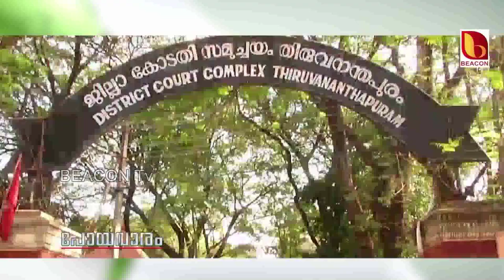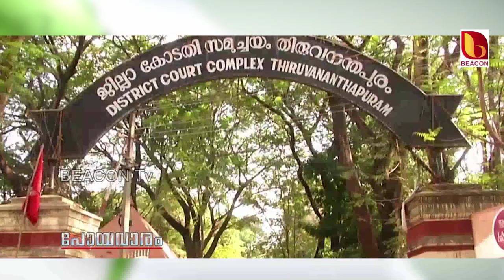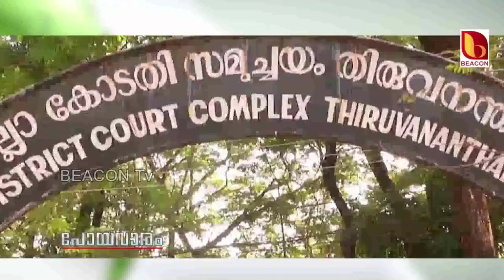BEACON NEWS@ November 30